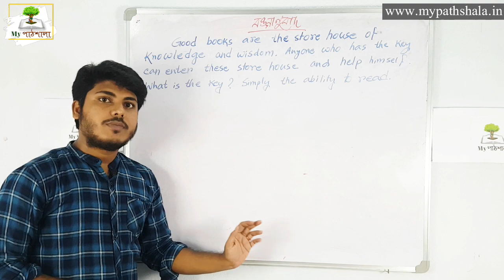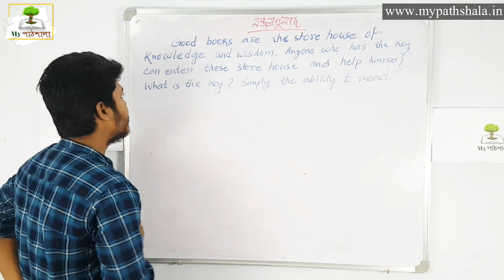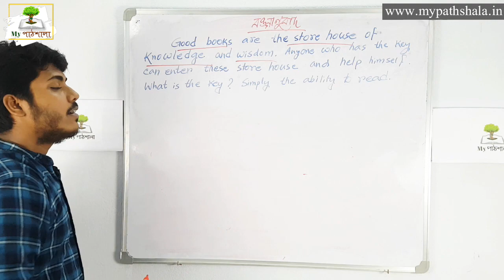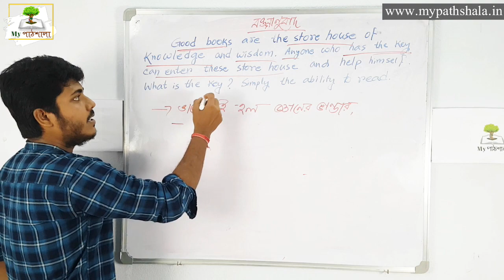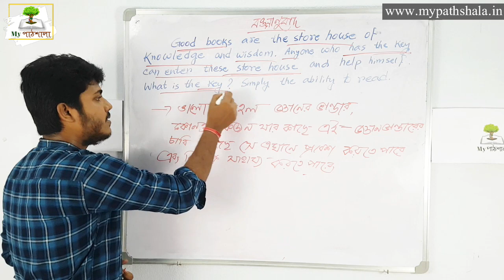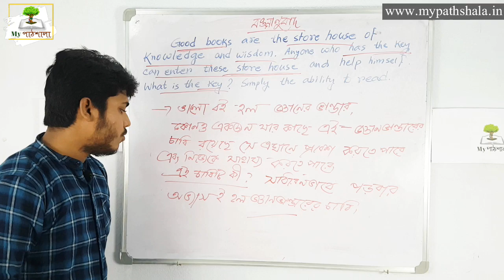Madhyamik Bangla Banganubad || মাধ্যমিক বাংলা বঙ্গানুবাদ || E2B 7 || My পাঠশালা